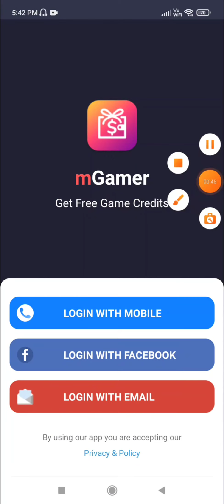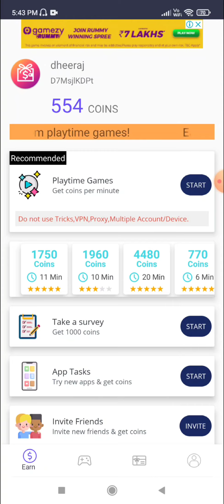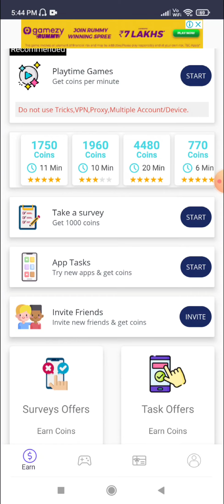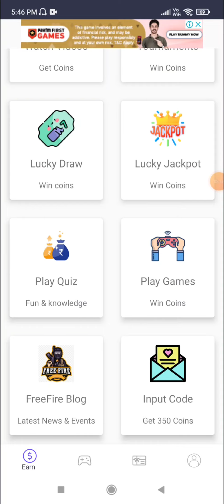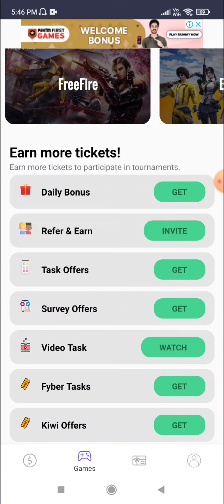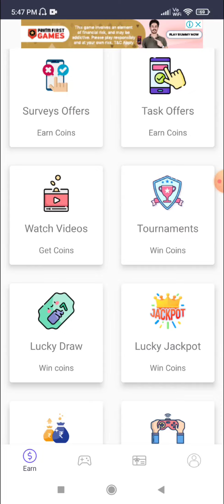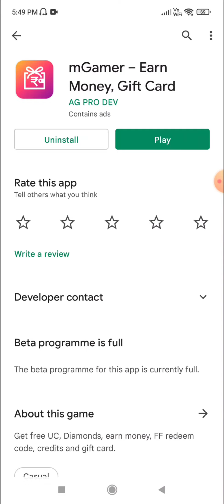mGamer app real or fake | free diamonds | Garena free fire | Tech Lover DK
Hello viewers

In this video i am going to tell you about a app named mgamer